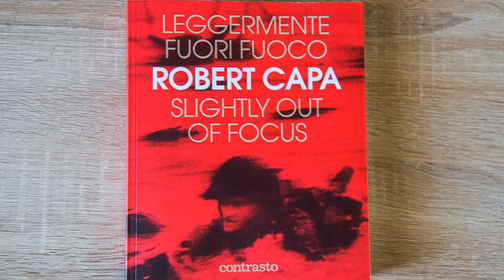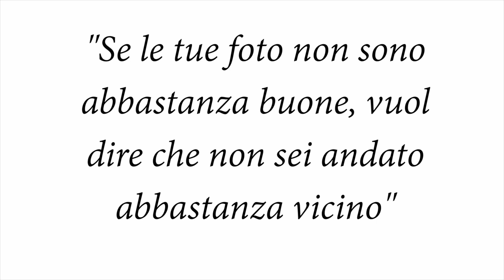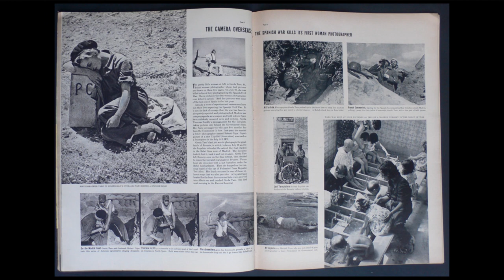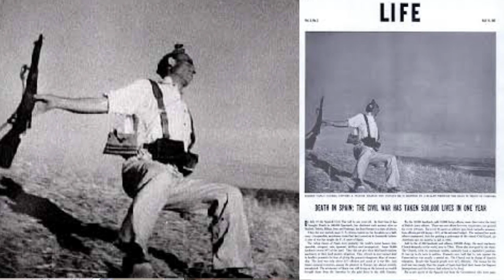Robert Capa. Storia di un reporter di guerra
Piccola lezione sul grande fotografo Robert Capa